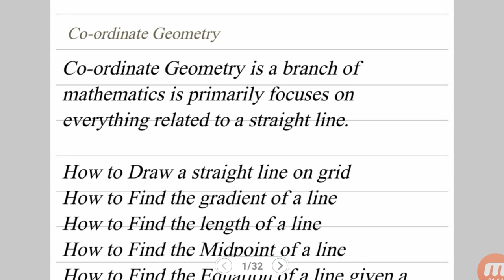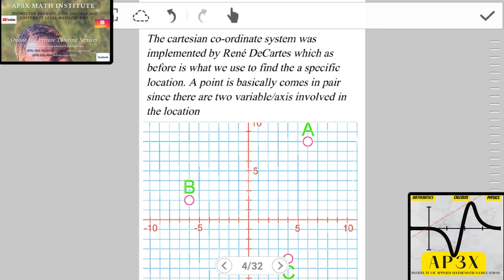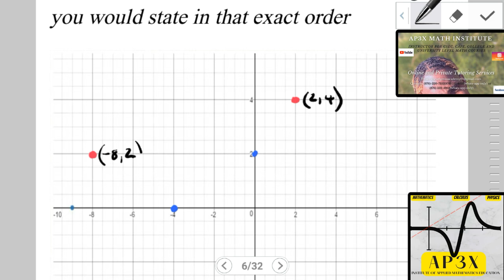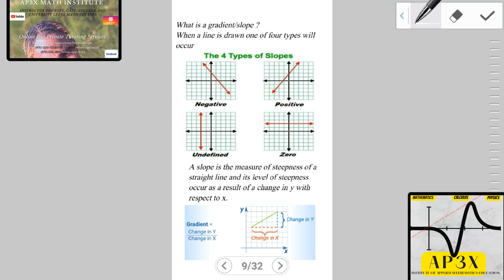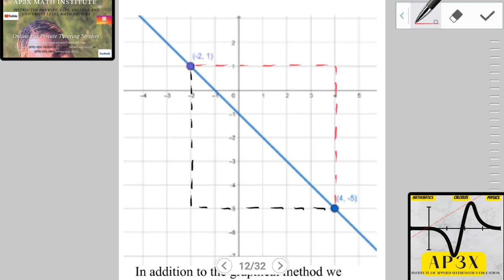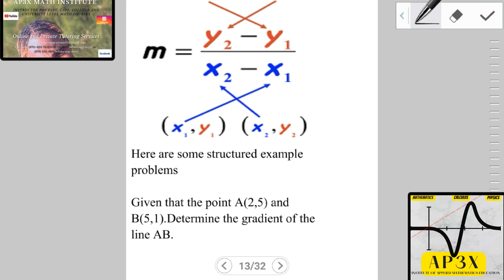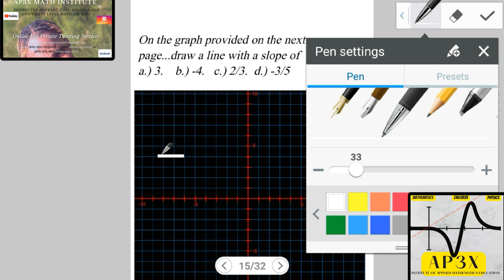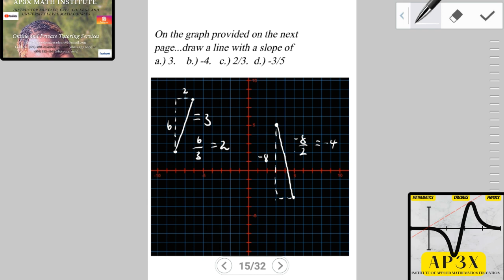Co-ordinate Geometry Tutorial|Part 1|Points?Drawing lines? Gradient ?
Hey students!!! In this tutorial which is the first of three parts we will be going through a complete review of the co-ordinate geometry topic but specifically we looking at plotting of points,drawing lines,calculating the gradient graphically and non graphical along with some applied exam structured questions